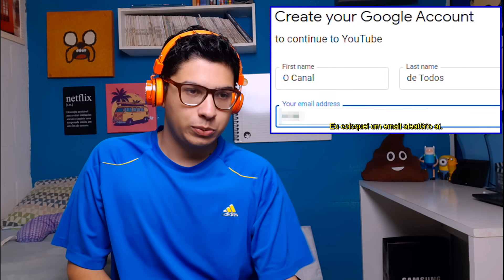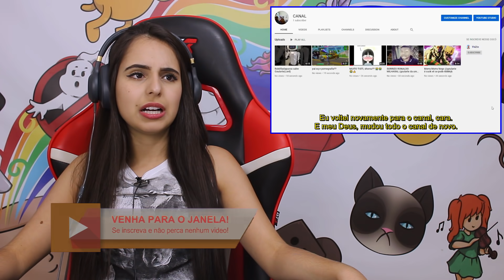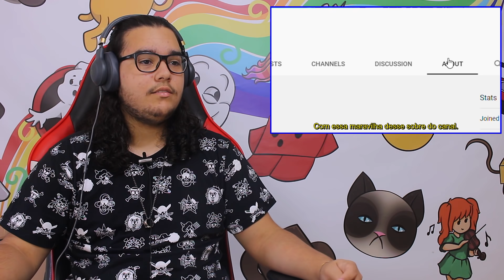JOVENS REAGEM A GOULARTE - EU CRIEI UM CANAL E DEI A SENHA PARA TODO MUNDO...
React dos jovens ao experimento do Goularte onde ele ele criou um canal e deu a senha para todos os seguidores dele do Twitter para ver o que aconteceria.

Presentes no vídeo:
Lucas - 16 anos
Frainer - 18 anos @guilhermefrainer
Paula - 17 anos @paulasiminskii